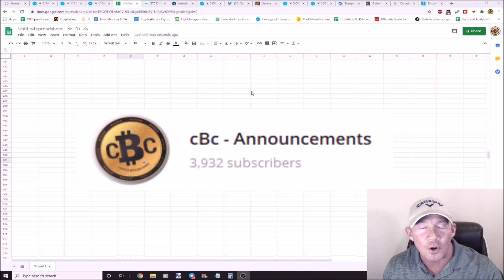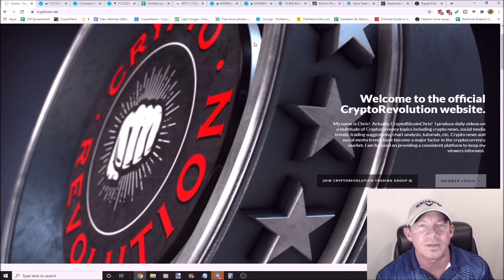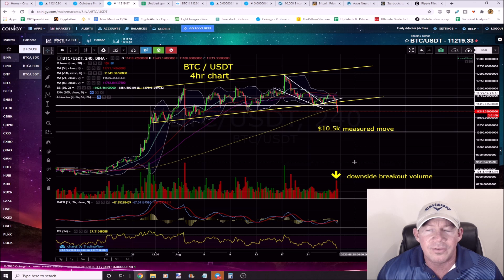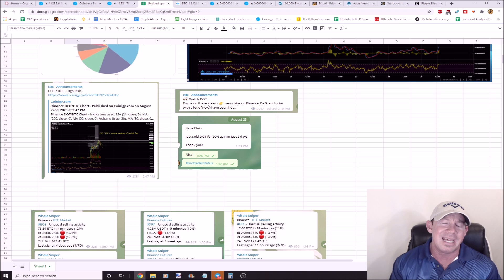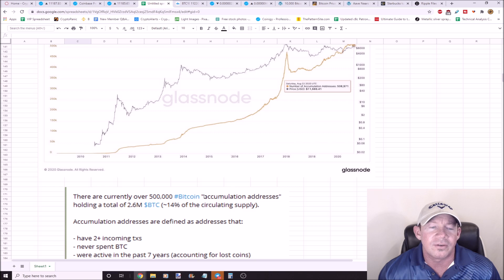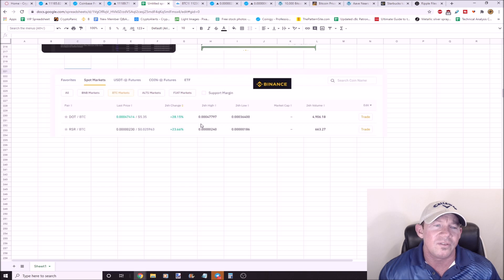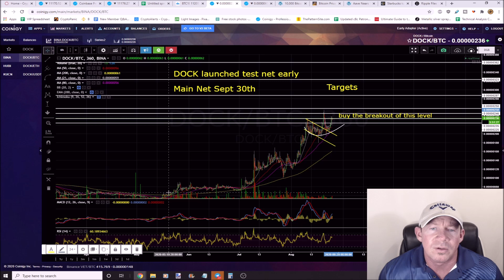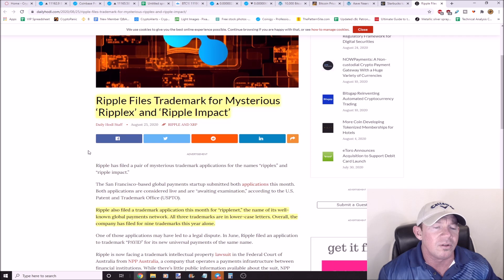BIG BITCOIN SELL OFF! PAY ATTENTION: WARNING SIGNS! MUST AVOID THESE COINS! BUY THESE COINS INSTEAD!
Big bitcoin sell off!
Pay Attention to these warning signs!
Stay away from these projects!
You must focus on these coins!
Heavy bitcoin accumulation!